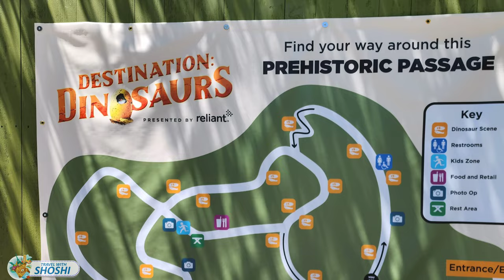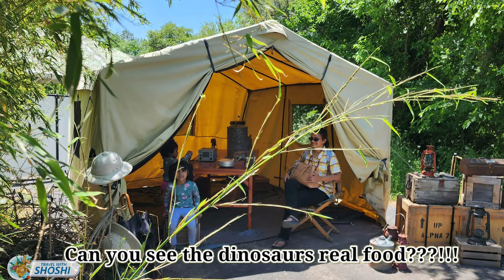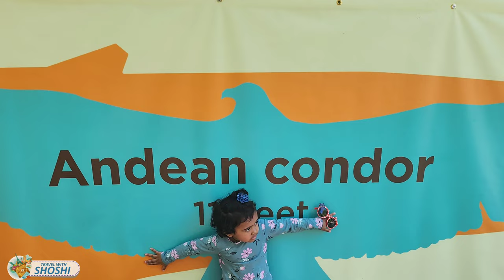What is Destination Dinosaurs at Dallas Zoo || Dino Safari at Dallas Zoo 2023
Trek through a bamboo forest, venture back in time, and emerge in a prehistoric park with a ½ mile trail dedicated to uncovering the mysteries behind these colossal creatures from the Cretaceous, Jurassic, and Triassic periods.

Stroll at your own pace through one of the country’s largest immersive exhibits of animatronic and static dinosaurs, with more than 100 dinosaurs of all shapes and sizes to see! More than 30 life-sized dinos will move, growl, hiss, roar, and even spit at you!

FEATURES
Dinosaur-themed crafts & activities​
Dino-themed merchandise​
Dino-themed food for herbivores & carnivores alike​
Biggest-ever Kid Zone with daily story time & a fossil dig box​
Selfie-saurus stations & other photo ops​
Interactive educational elements​

Address: 650 S. R. L. Thornton Freeway

GENERAL ADMISSION
April 29 thru Sept. 30
Every day, 9 a.m. to 5 p.m.

Non Members : $6
Members : $4